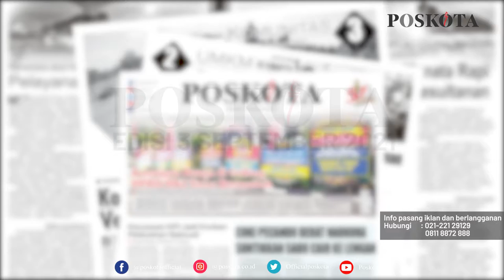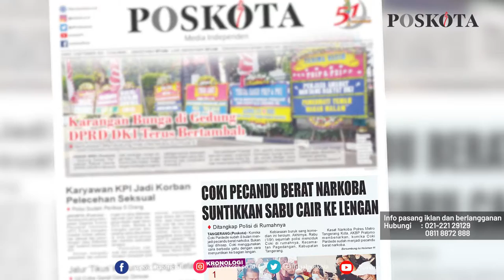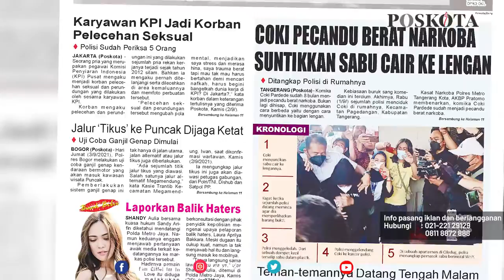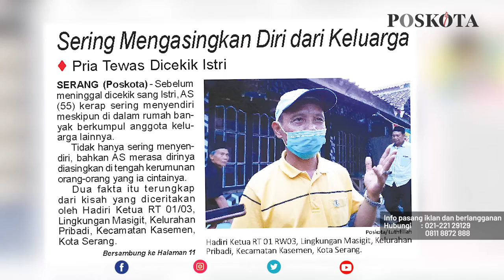HEADLINE HARIAN POSKOTA EDISI JUMAT 3 SEPTEMBER 2021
Harian Poskota menyajikan beberapa topik menarik di antaranya Gedung DPRD DKI Jakarta dibanjiri karangan bunga bertuliskan dukungan interpelasi Formula E, YouTuber Coki Pardede ditangkap atas kasus penyalahgunaan narkoba, istri yang cekik suami hingga tewas terancam 15 tahun penjara.